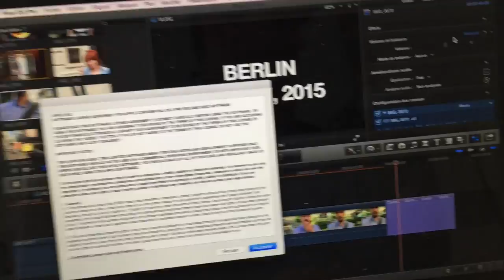AUTOMATIC SUPERMARKET DOOR